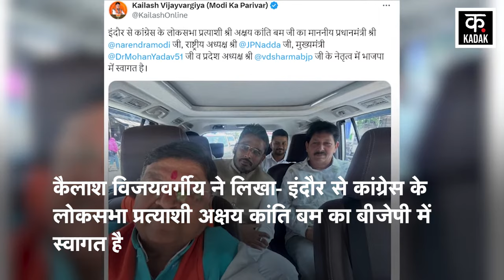Loksabha Elections 2024: Indore में Akshay Kanti Bam ने आखिर कैसे कर दिया खेला? | Breaking News